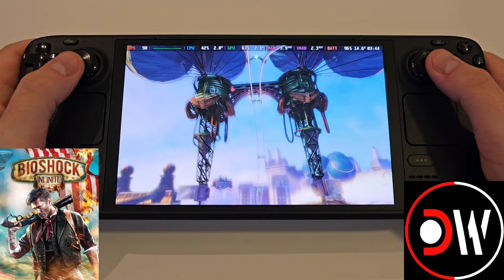20 AMAZING STEAM DECK GAMES TESTED!!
Steam Deck Games Showcase - 20+ Games Tested on Steam Deck OLED Gameplay Performance

00:00 - Metal Gear Solid 5
01:06 - The Casting of Frank Stone
01:59 - Warhammer 40K Space Marine 2
03:12 - Deadlock
04:26 - No Man's Sky Aquarius
05:34 - Baldur's Gate 3
06:48 - Dead Rising 3
07:34 - Iron Meat
08:32 - Ace Attorney Investigations Collection
09:15 - Bakeru
09:44 - Marvel Ultimate Alliance 2
10:38 - A Plague Tale Requiem
11:43 - Sonic Generations
12:36 - Path of Exile
13:43 - Grand Theft Auto Online
14:58 - Bioshock Infinite
15:58 - The Last of Us Part 1
17:18 - Need For Speed Unbound
18:03 - Conscript
18:45 - Kingdom Hearts 3
20:11 - Resident Evil 4 Remake

Steam Deck OLED 512GB
SteamOS 3.6.12
Steam
4G VRAM